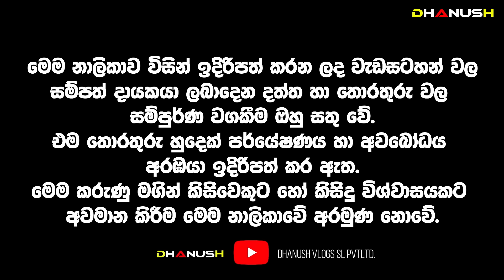අද ඉතා බලගතුයි! හවස 6ත් 9ත් අතර මේ ලග්න හිමියන්ට කෝටි ගාණක ලොතරැයියක්| ප්‍රභල ධනයෝග සතුට ඉතිරෙයි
රට කණපිට ගහන හැටි මෙන්න
අදින් පස්සේ දුප්පත් උනත් මේ ලග්න හිමියෝ රජ වෙනවා
අදින් පස්සේ මේ ලග්න හිමියන්ගේ සියළු දුක් ගිණි ඉවරයි
දුප්පත් උනත් මේ ලග්න හිමියෝ නොවැම්බර් රජවෙනවා
ජයග්‍රහණ පිරි නොවැම්බර් 2024 | නොවැම්බර් මාසය ඔබේ ලග්නයට කොහොමද?  නොවැම්බර් මහා ධන වරුෂාවක්!   | november Horescope Predictions

🔵 ඔබට සුභ වන november මාසය | අත තියන තියන වැඩේ හරියන සුපිරි ලග්න ටික | දුක් ගිනි අවසන් නොවැම්බර්
november Lagna Palapala | novemberමාසයේ ලග්න |november  | Sinhala Lagna Palapala
දුක් ගිණි ඉවරයි මේ ලග්න කෝටි ගාණක් අතට එනවා! Lagna Palapala 2024 november